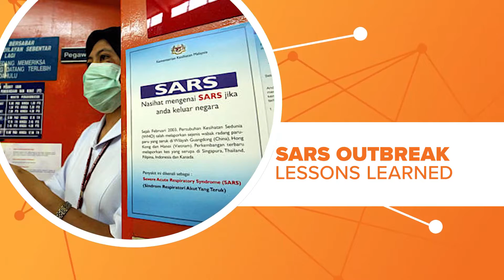Is coronavirus a world public health emergency?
As concerns over the coronavirus continue to spread, many are wondering why the world health organization has not declared a public health emergency. So what goes into that decision?